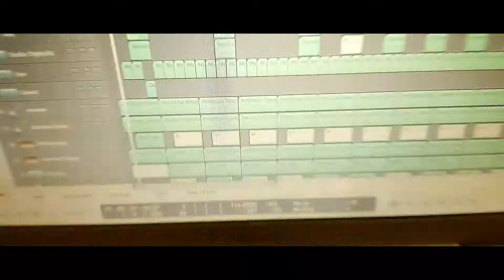Donclif x Gene6 ''NOSA''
Making Edo hit gospel track by Gene6 ft Doncliff